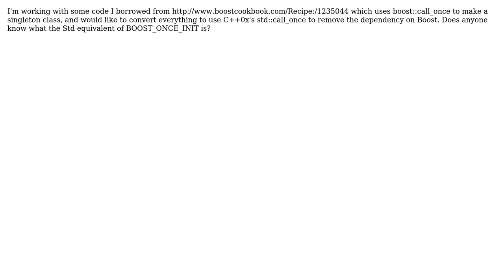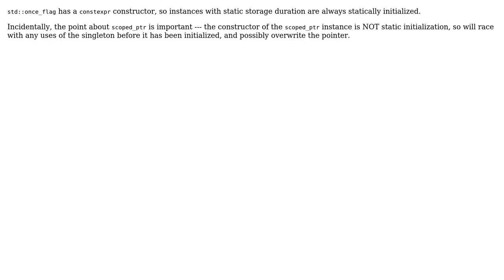std::once_flag equivalent of BOOST_ONCE_INIT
With thanks & praise to God, and with thanks to the many people who have made this project possible! | Content (except music & images) licensed under CC BY-SA | Music | Images & others | With thanks to user rcv user Anthony Williams and the Stack Exchange Network Trademarks are property of their respective owners. You are responsible for your own actions.